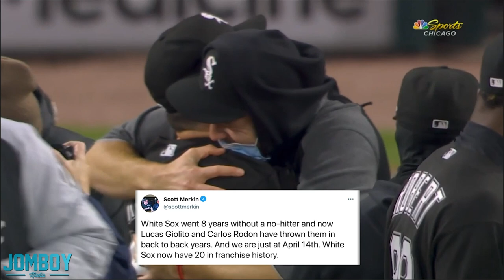Carlos Rodón loses perfect game on a toe ball but gets no hitter, a breakdown